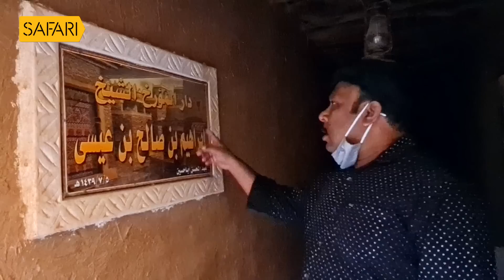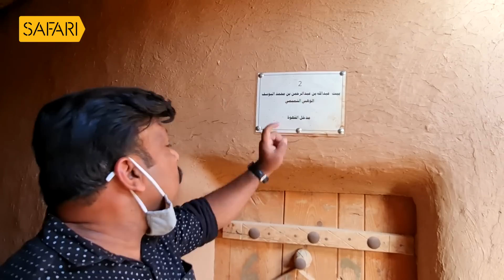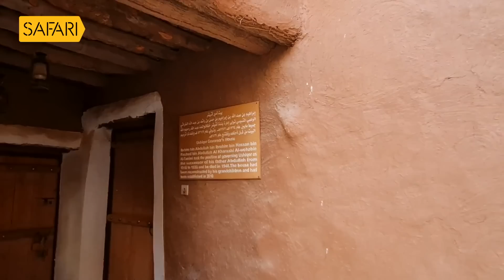Sancharam | By Santhosh George Kulangara | Saudi Arabia 09 | Safari TV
Santhosh George Kulangara | Sancharam | Malayalam | Saudi Arabia | Travel Vlog | SGK | Safari | Santhosh George Kulangara Sancharam

|| ANTI-PIRACY WARNING ||